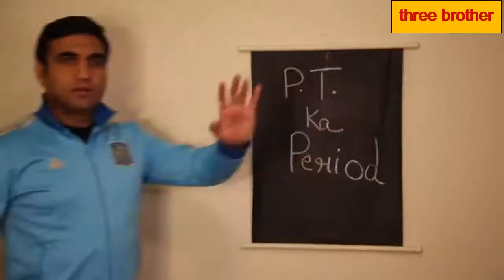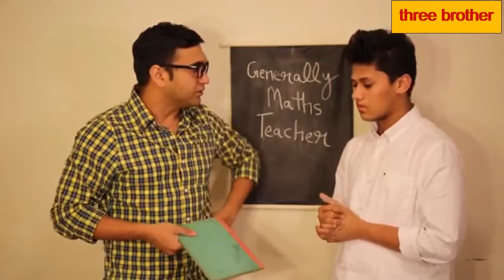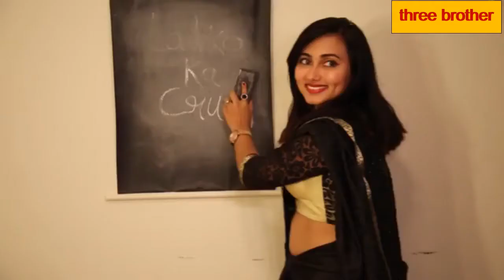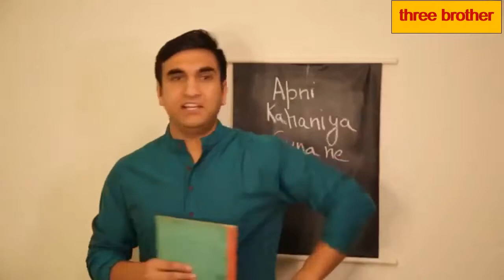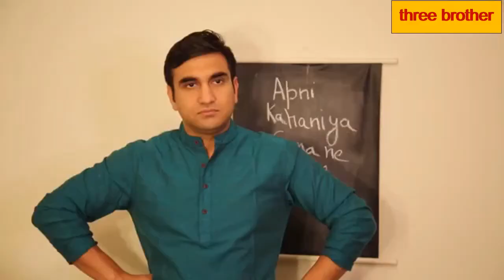Types of Teachers in School -} Amit Bhadana Vines New Funny Video